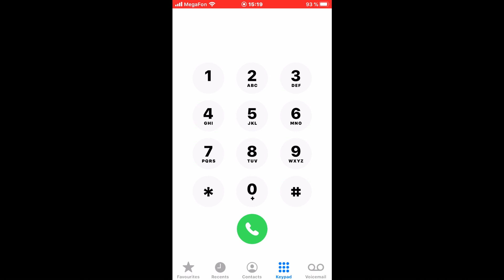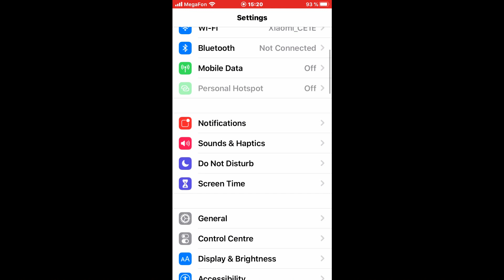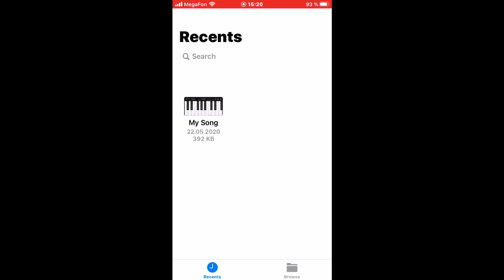iPhone SE 2 outgoing call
Apple iPhone SE 2 (2020) outgoing call